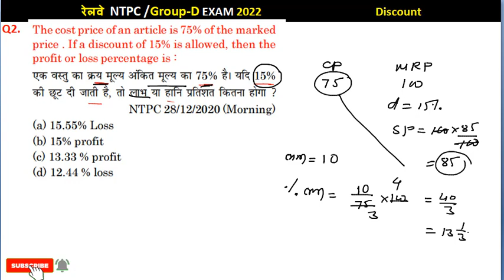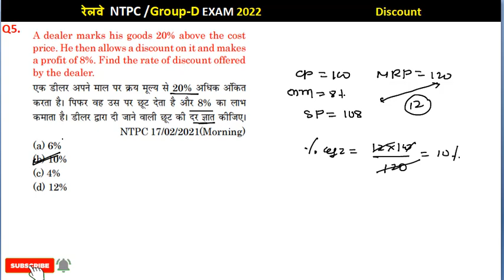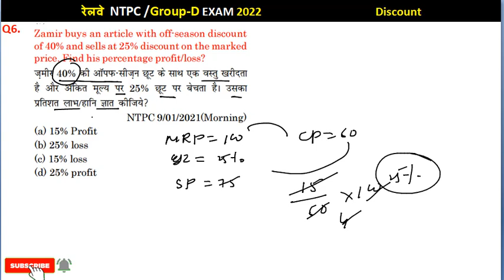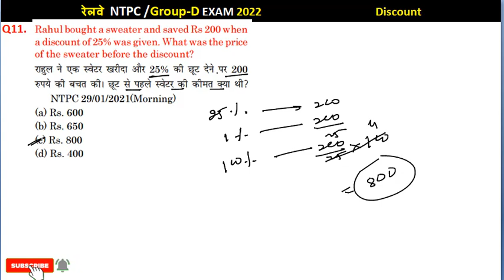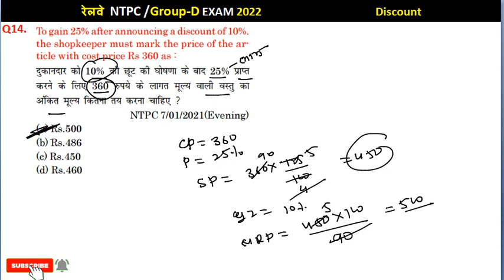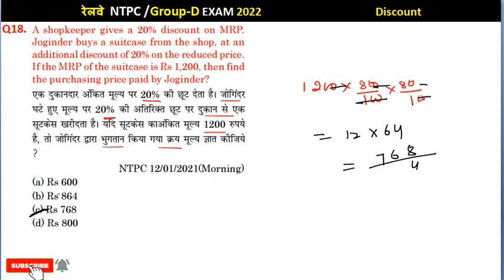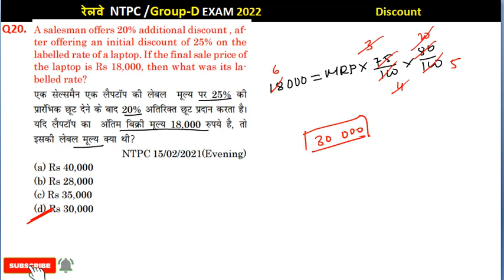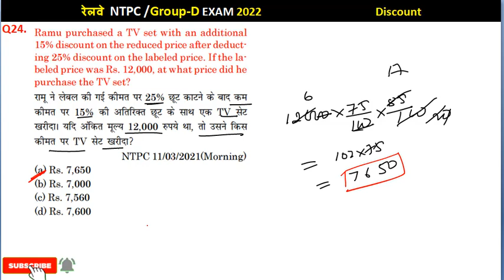Discount के 25 Type 25 Questions इससे बाहर अब कुछ नहीं पूछेगा